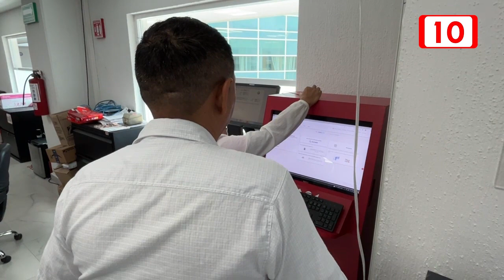El Infonavit mantendrá sus oficinas cerradas durante Semana Santa